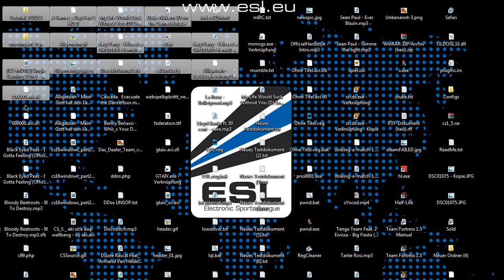Über alles.. (News: Tutorials..)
Über alles..